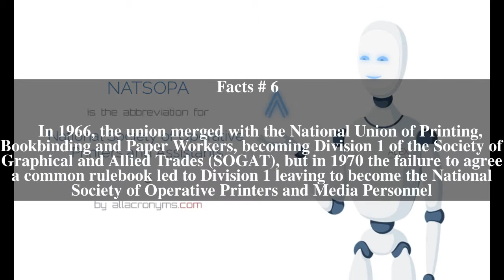National Society of Operative Printers and Assistants Top # 6 Facts